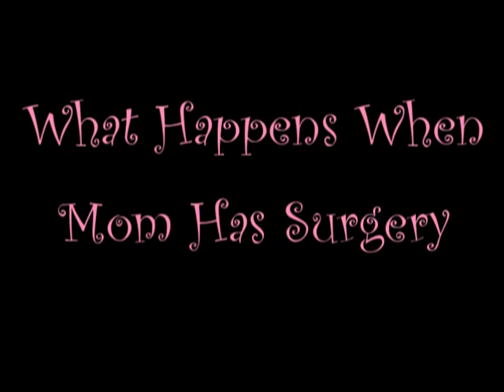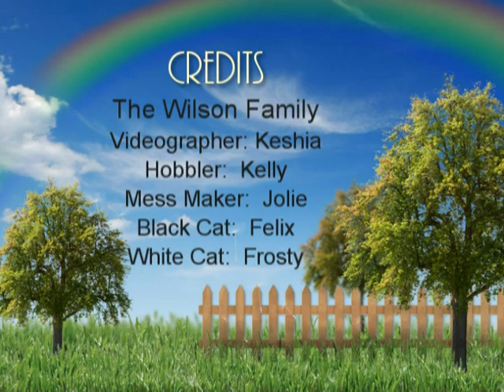The Bright Side of Crutches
Being on crutches sucks...but hey, look on the bright side.  Crutches can be useful!  Check it out.  This was put to music "Lay 'Em Down." by Need to Breath.